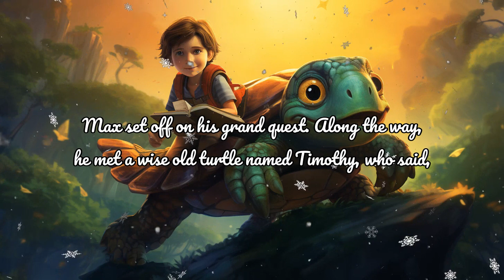The Crazy Adventure of Max the Elephant | Bedtime Story for Kids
Join Bella as she narrates the whimsical and heartwarming tale of Max the Elephant. Follow Max, Timothy, and Milo on their incredible journey filled with adventure, friendship, and valuable life lessons. Perfect for bedtime or anytime storytelling!